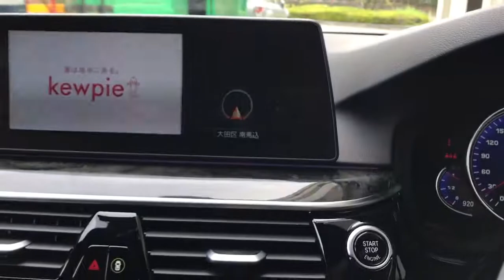BMW G31 530i 完全TVナビキャンセルコーディング